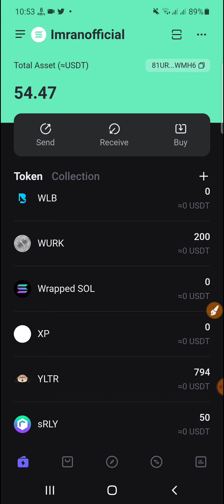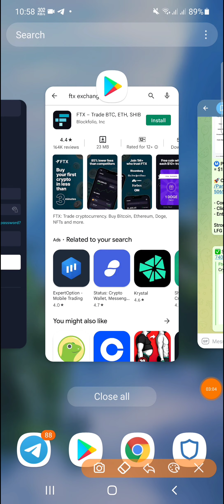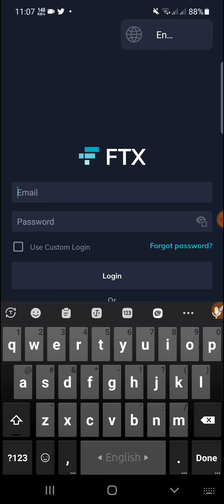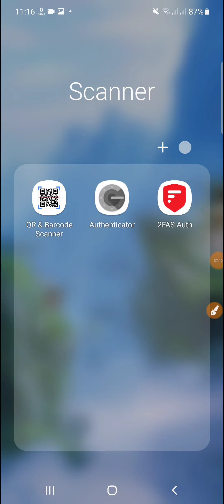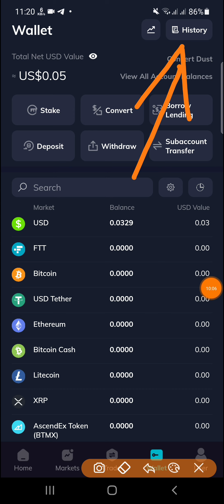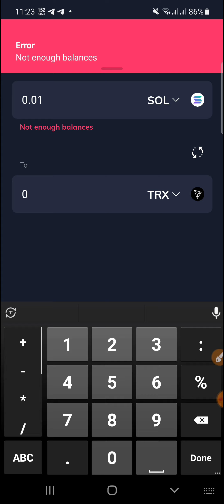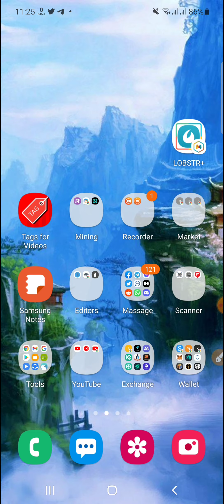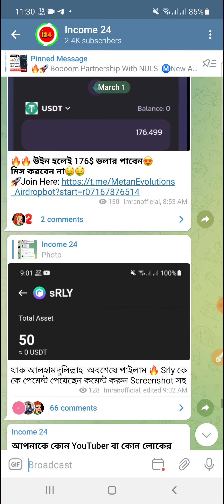কিভাবে কিনবেন ১০৳/২০৳/৩০ টাকার SOL / MATIC / BNB / TRX || How To Buy Sol,Matic,Bnb,Trx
আরো পাবেন👇
১/অনলাইনে কিভাবে ইনকাম করতে হয়।
২/আর্নিং টিপস এবং ট্রিকস।
৩/আর্নিং সাইট,Airdrop, App ইত্যাদি আরো অনেক কিছু।